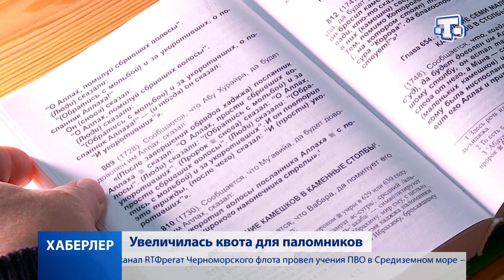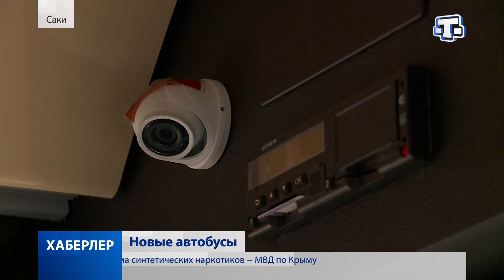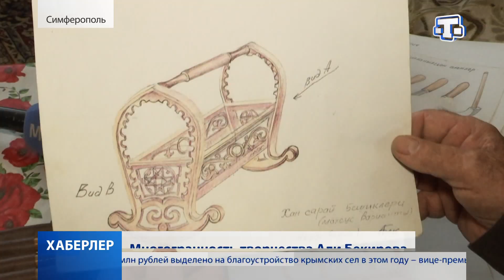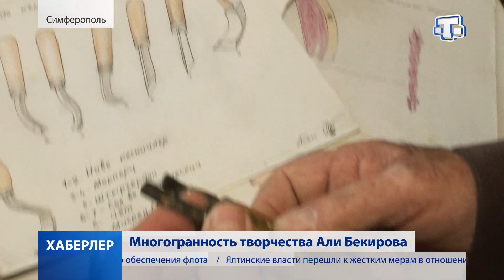Хаберлер (на русском языке) 14.01.2020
Крым посетила делегация из Ингушетии.

В столице республики начали демонтировать нелегальные рекламные щиты.

В Симферополе сбили девушку на пешеходном переходе.

Пандусы и специальные места в салоне для маломобильных пассажиров. По городу Саки курсируют новые автобусы.

Что воплощает в своих работах художник Али Бекиров?